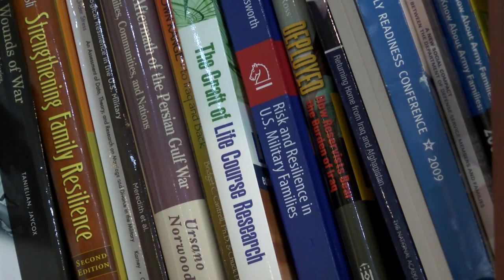Purdue programs to benefit military families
Purdue's Military Family Research Institute announced its partnership with the National Departments of Defense and Agriculture to benefit military families.